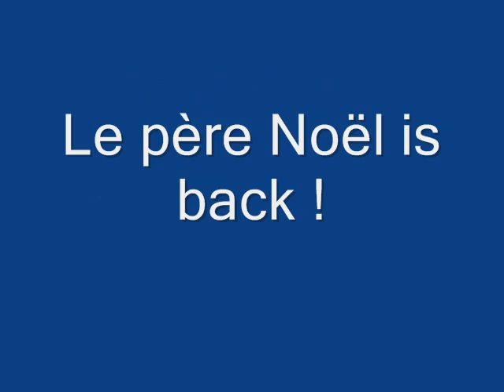Loeb Citroen C4 Test MC 2007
Test WRC C4 Monte-Carlo 2007 LOEB